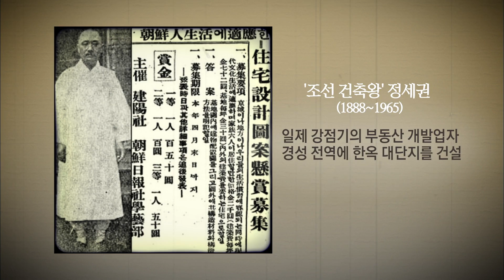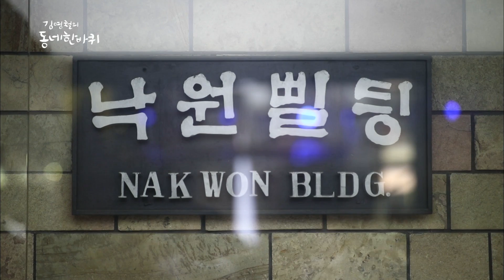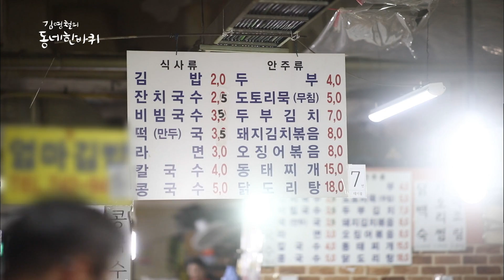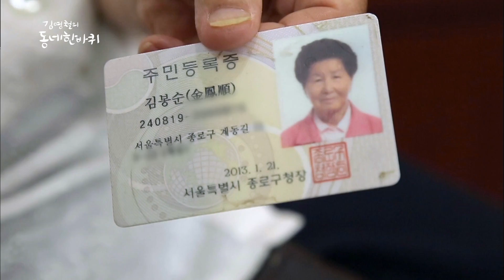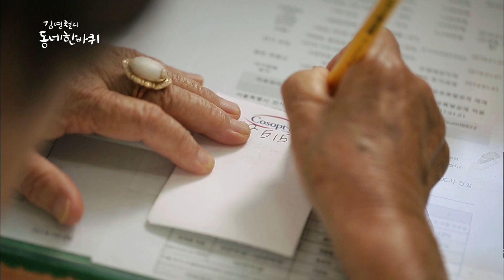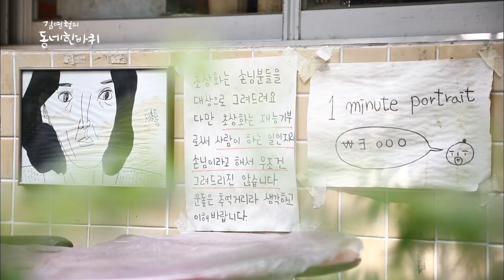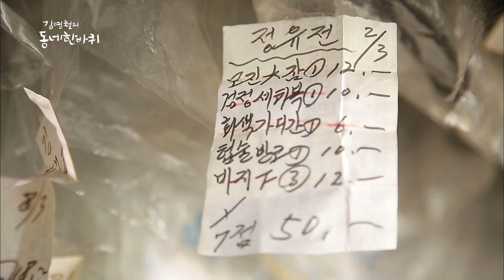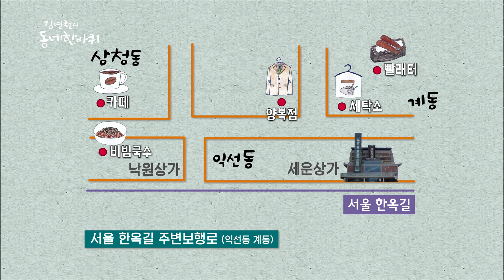[김영철의 동네 한 바퀴] 익선동 다다익선 한옥길을 시작으로 인사동, 북촌으로 이어지는 한옥길을 돌아보며 동네에 사는 사람들의 이야기 ㅣ KBS 20180725 방송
◼︎ 배우 김영철 씨가 세운상가에서 바라보이는 익선동 다다익선 한옥길을 시작으로 인사동, 북촌으로 이어지는 한옥길을 돌아보며 1910년대 종로 일대의 모습을 완성한 조선 건축왕 정세권과 한옥과 옛 간판 및 자개장을 그대로 살린 커피숍과 스테이크집, 익선동 토박이이자 골목의 정원사 어르신, 낙원상가 지하 국수집, 원서동 빨래터, 계동의 역사 지도와 같은 존재 95세 공인중개사 어르신, 초상화를 그려주는 화동 카페 사장님, 계동 골목의 마지막 옛날 세탁소 사장님, 관광객들이 많이 찾는다는 분식집, 맞춤 양복점의 노신사와 아들, 방앗간에서 열린 동네 주민들의 파티 등 정겨운 풍경과 그 동네에 사는 사람들의 이야기를 소개한다.

- 세운상가 : 1968년 건설된 우리나라 최초의 종합전자상가, 전자산업 지역의 메카로 다양한 전자상품 구매 가능, 서울시의 도시재생 사업 $39다시·세운$#39 프로젝트로 기술 장인과 청년 창업가가 협업하는 공간으로 부활
- 익선동 다다익선 한옥길 : 서울에서 가장 오래된 한옥마을, 현재 110채의 목조 전통 한옥이 자리 잡고 있다.
- 낙원상가 : 삼일대로, 낙원동 일대에 있는 상가에 1979년 피아노 상점들이 입주하며 본격적인 악기 전문 상가로 발전, 2013년 서울 미래유산으로 등재
- 원서동 빨래터 : 한양의 3대 빨래터로 창덕궁에서 사용했던 쌀겨나 조두 등 섞인 물이 흘렀다고 함
- 서울 한옥길 주변보행로(익선동 계동) 약 5.2km